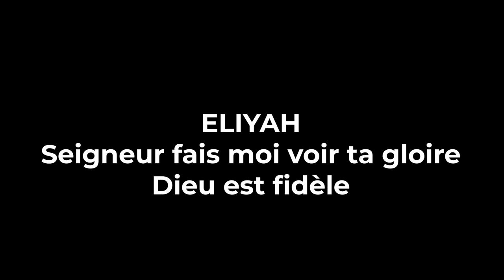ELIYAH / Seigneur fais moi voir ta gloire / Dieu est fidèle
A.JE.VIC (Assemblée de Jesus Christ Victorieux) - Culte d'adoration et d'action de grace du 12 mars 2023.
Moment d'adoration presté par le groupe des chantres "Les pièrres glorieuses".

Titres :
ELIYAH
Seigneur fais moi voir ta gloire
Dieu est fidèle

Assistez à nos cultes en présentiels, nous sommes situé à Batavéa avant le Feu tricolore, Immeuble Cosyga 1er Etage voir Body Gym
Programme :
Mercrerdi : Temps de prières et d'intercessions 17h - 20h
Vendredi : Culte de combat, de puissance et de délivrance 17h - 20h
Dimache : Culte d'adoration et d'action de grace 9h - 12h